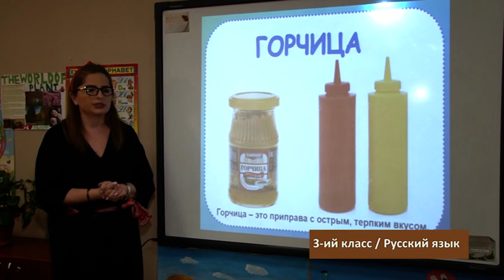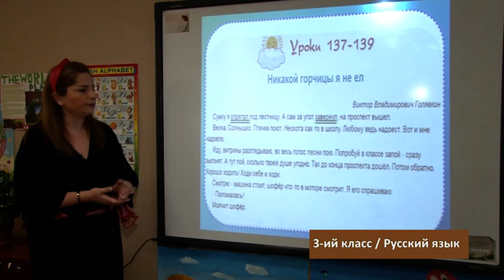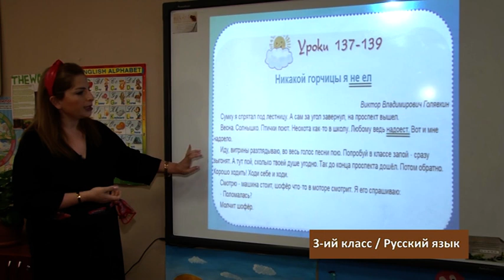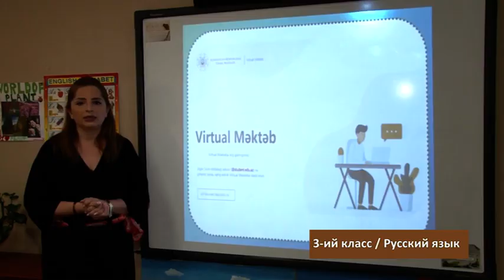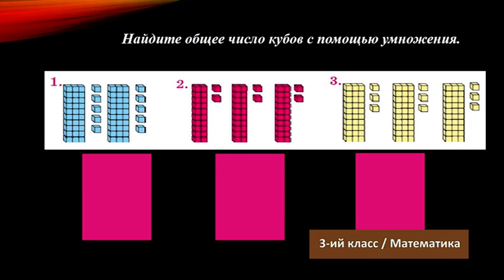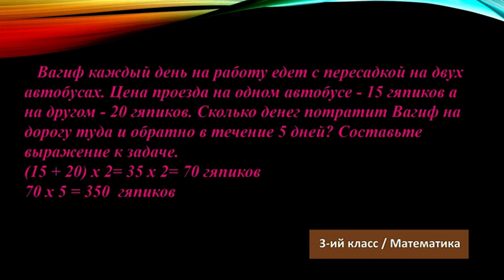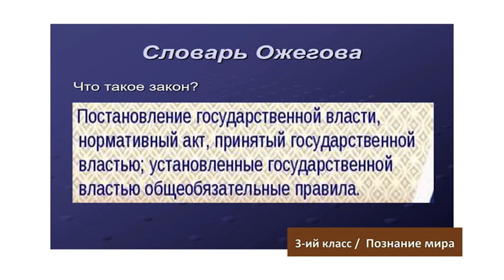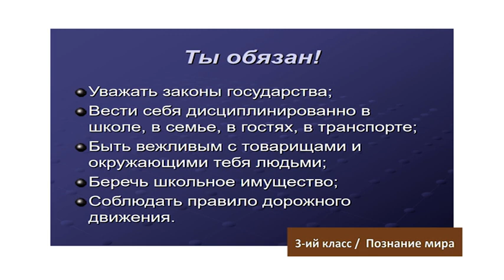“Dərs vaxtı”: 3-cü sinif dərsləri ( rus bölməsi) (30.04.2020)